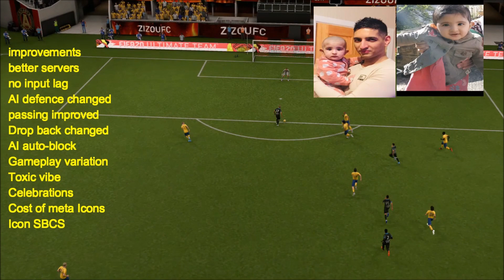REAL TALK: IF FIFA 21 IS LIKE FIFA 20 - I'M QUITTING FIFA